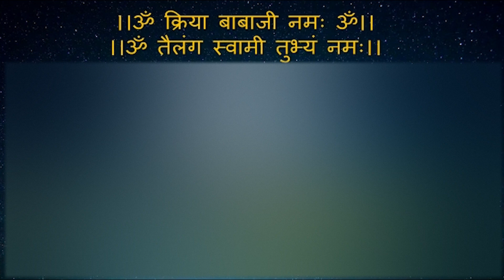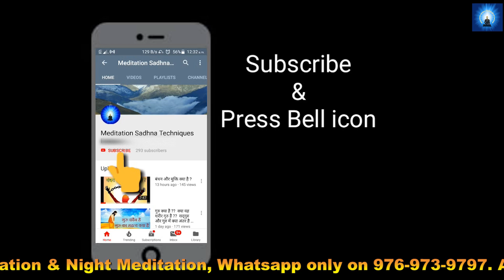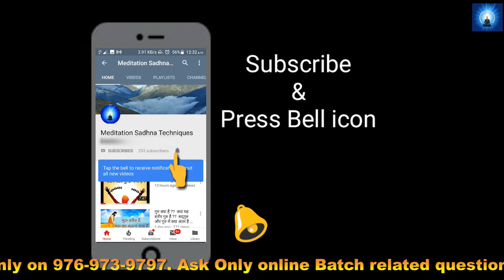बस यह 3 चीज़े कर ले ,बढ़ जाएगी ध्यान की ऊर्जा । Increase your meditation positive energy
हमारे 21 दिन के विशेष ब्रह्म मुहूर्त बैच के बारे में जानकारी के लिये व्हाट्सअप करे।